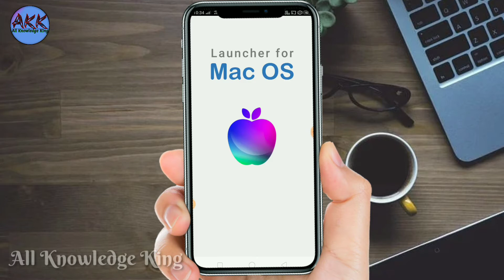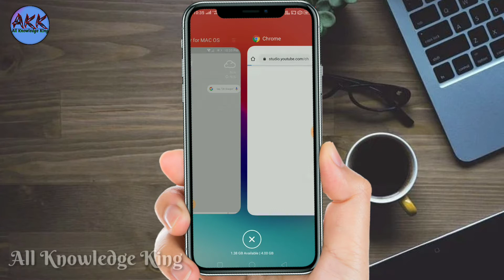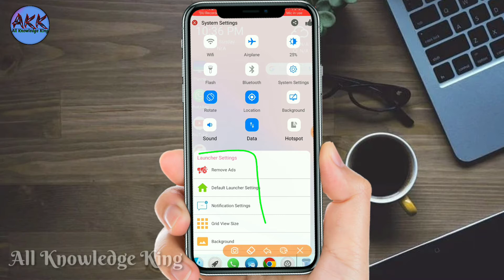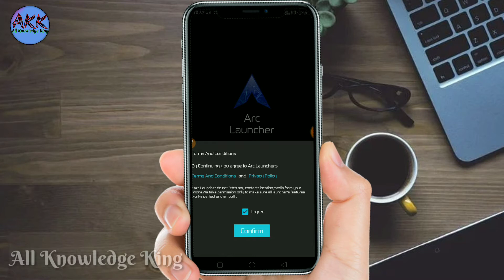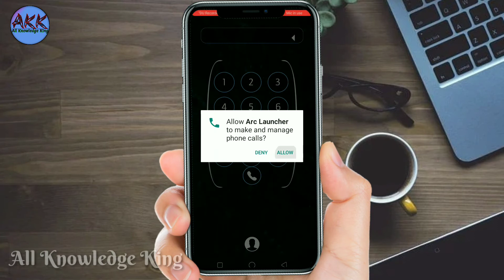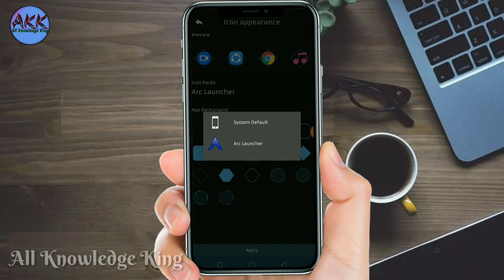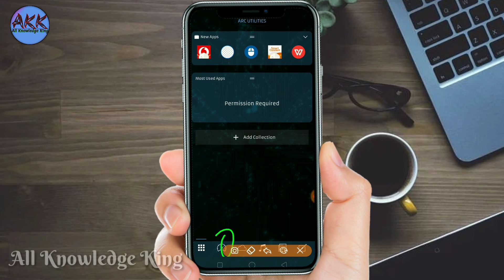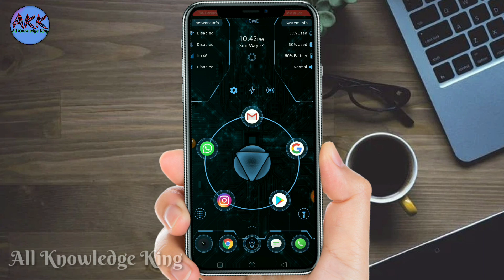New App Launcher Application |Mobile Ko Window App Launcher |Mobile Ko New Look Me Change Kaise Kare